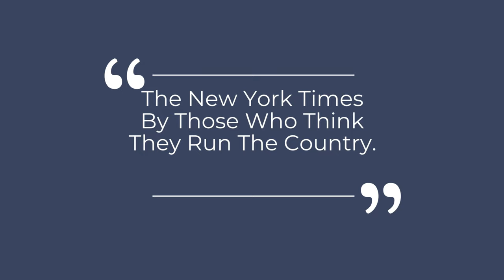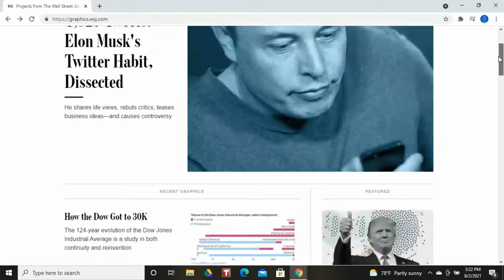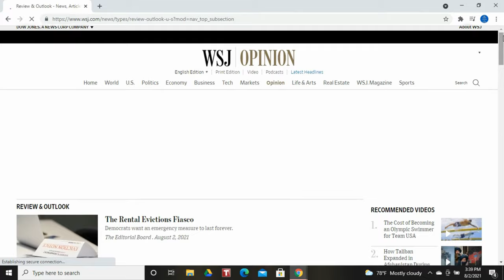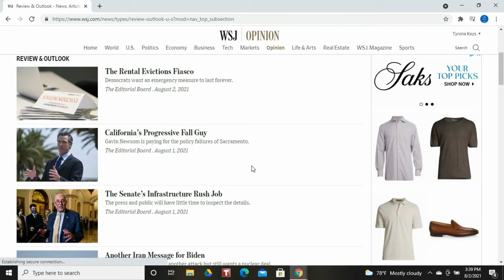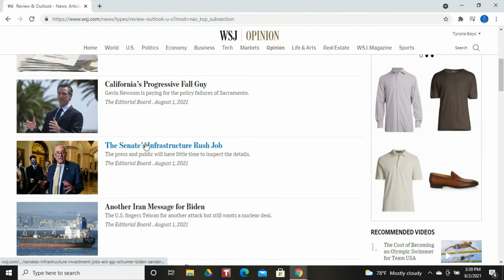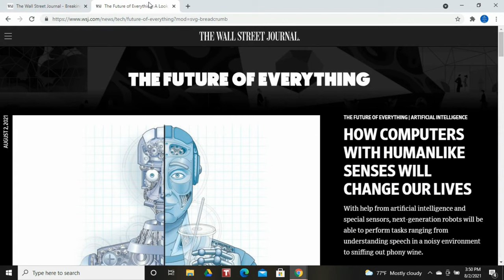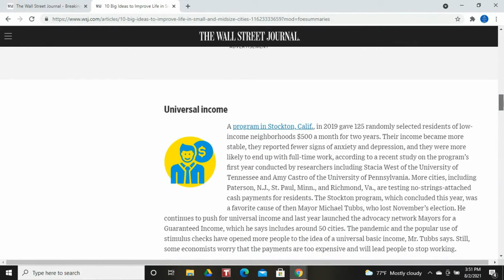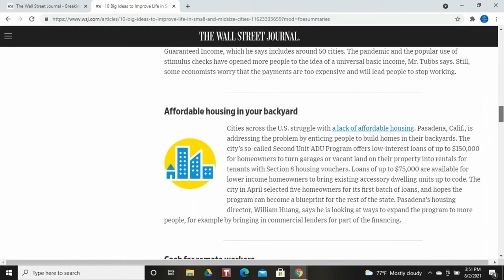How Reading The WALL STREET JOURNAL Builds Wealth!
Reading THE WALL STREET JOURNAL the right way can help you in your journey to Financial Independence!

The Wall Street Journal, daily business and financial newspaper edited in New York City and sold throughout the United States. Other daily editions include The Asian Wall Street Journal, edited in Hong Kong, and The Wall Street Journal Europe, edited in Brussels.

The Wall Street Journal was founded by Charles H. Dow, of Dow Jones & Company, primarily to cover business and financial news. The first issue was published on July 8, 1889. The newspaper’s accuracy and the breadth and detail of its coverage won it respect and success from the start. From its founding until early in the Great Depression, the Journal rarely ventured beyond business and economic news. Then, however, it began to carry occasional feature articles on other subjects. After World War II this trend increased, and by the 1960s the Journal regularly carried two feature articles on page one that only occasionally addressed business subjects, and then in a whimsical or amusing way.

Although perceived as favouring the interests of businesses, the Journal’s opinion and editorial pages reflect a wide range of highly informed business, political, and economic opinions; readers’ letters; and reviews of and comments on the arts. The long-established structure of the Journal includes complete tables reporting all financial and stock market activity for the preceding day as well as thorough reports and analyses of current business topics. Published Monday through Friday, the U.S., Asian, and European editions of the Journal had a combined circulation of more than two million at the turn of the 21st century. The U.S. Journal added a weekend edition in 2005. The Journal’s sister publications have included the financial magazine Barron’s, the Far Eastern Economic Review, and SmartMoney.

In 2007 media mogul Rupert Murdoch’s News Corporation acquired Dow Jones & Company, publisher of the Journal. The Journal subsequently launched a series of initiatives including the Wall Street Journal Europe Future Leadership Institute (2007), a joint venture with business schools and universities across Europe, designed to enhance readership and cultivate future business leaders; WSJ. (2008), an international lifestyle magazine; and an expansion of both its national and international coverage beyond the business and financial realm (2008). In 2013 News Corporation divided its print and its television and film holdings into separate conglomerates, and ownership of the paper was transferred to the reconstituted News Corporation.

Get a Britannica Premium subscription and gain access to exclusive content.
The Journal has received more than 35 Pulitzer Prizes for its coverage of such events as the September 11 attacks (2001) and American corporate scandals (2003).

130 Years of History as Seen in the Pages of The Wall Street Journal

*The host is expressing their own opinion. There are risks involved in investments in securities, crypto currency, real estate, private businesses, etc.  None of the information provided or presented I intended to form the basis for any offer or recommendation or have any regard to the investment objectives, financial situation or needs of any specific person.  Before you invest in ANYTHING you must do your due diligence.*